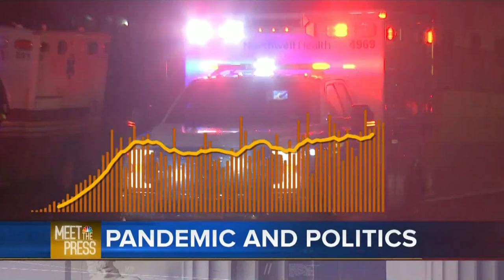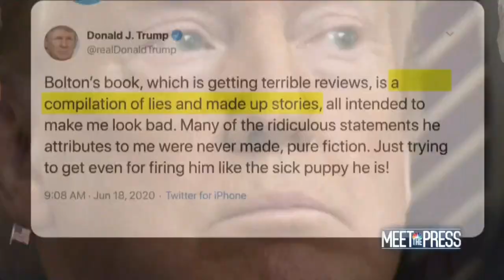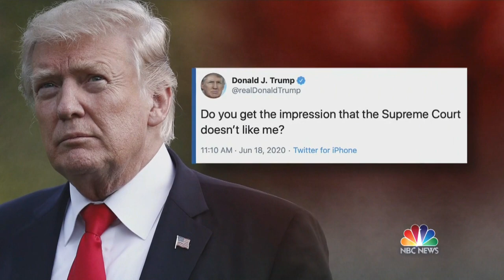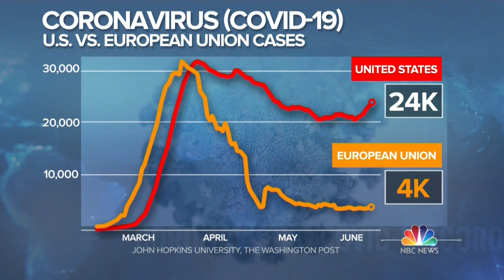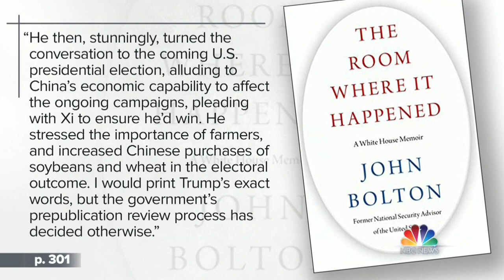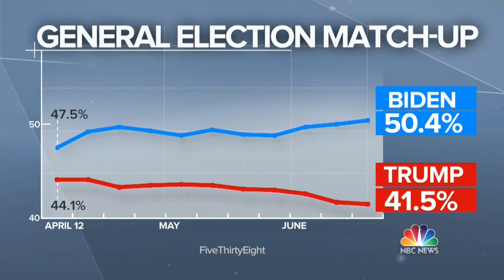Meet The Press Broadcast (Full) - June 21st, 2020 | NBC News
Acting DHS Secretary Chad Wolf says the administration is doing a “great job” on reopening the economy, despite spikes in COVID infections. Dr. Michael Osterholm, Director of the Center for Infectious Disease Research and Policy at the University of Minnesota, describes the coronavirus as a “forest fire” with no signs of slowing down. Rep. Adam Schiff (D-Calif.) discusses revelations from John Bolton’s book. Carol Lee, Yamiche Alcindor and Al Cardenas join the panel.